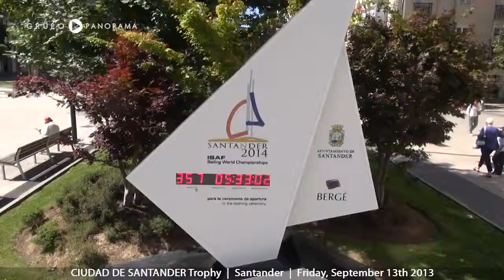RCMSantander- CIUDAD DE SANTANDER Trophy, Friday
Ciudad de Santander Trophy, viernes 13 de Septiembre de 2013. Realizado por Grupo Panorama.